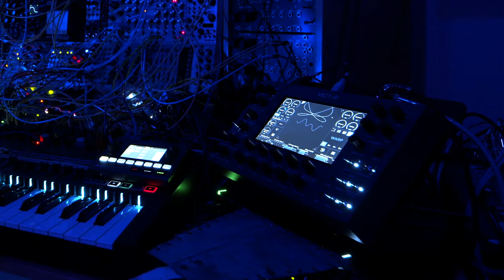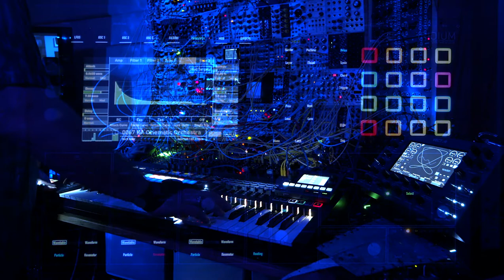Chris Meyer's Alias Zone: Shipwrecked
This piece was created for the August 7 edition of Franck Martin's Live From the Studio which includes an interview with Chris along with the premiere of this piece. It was also shown as the opening performance in the Chill Out Room at Knobcon 2021.

This piece was inspired by the actual Edro III shipwreck. Instruments Chris used include The Monster (his modular synth), the Vector Synth, Waldorf Iridium, and SoundIron Circle Bells.